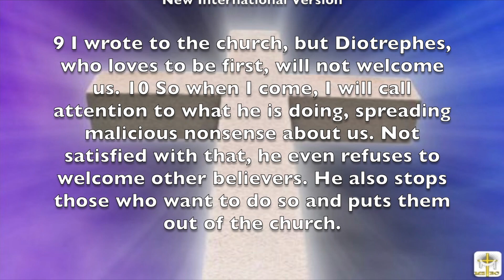The Disastrous Disease of "I"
by Rev. Bernard D. Glee
Pastor Mt. Zion Baptist Church
Westwood, NJ

9 I wrote to the church, but Diotrephes, who loves to be first, will not welcome us. 10 So when I come, I will call attention to what he is doing, spreading malicious nonsense about us. Not satisfied with that, he even refuses to welcome other believers. He also stops those who want to do so and puts them out of the church.